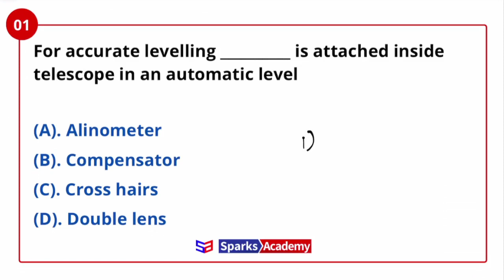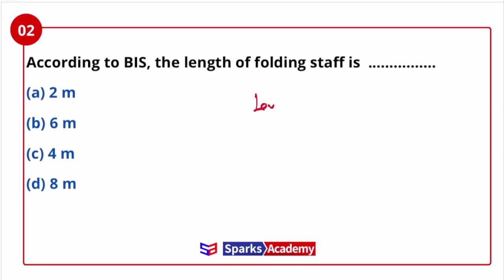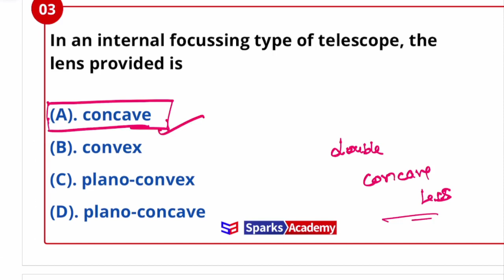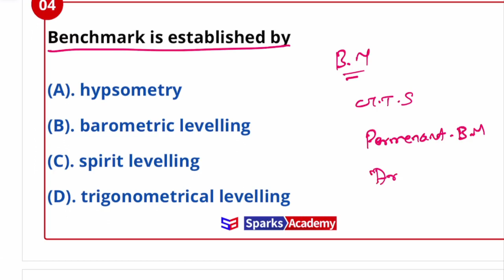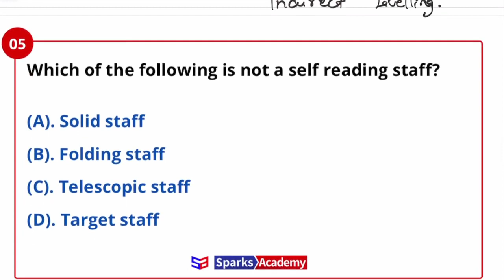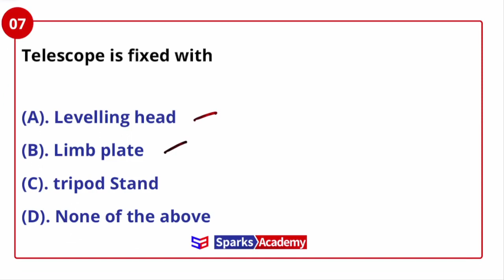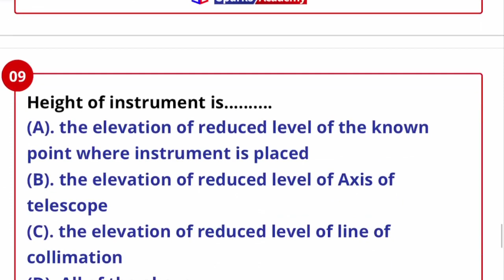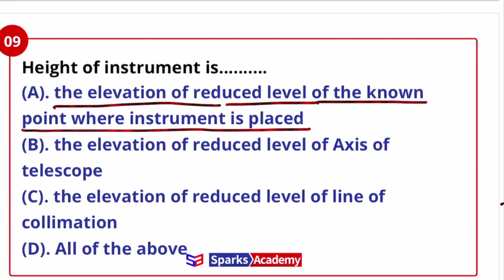TNPSC Field Surveyor & Draughtsman Expected Questions - Levelling : Part 1 | Test Series Available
Online and Classroom Courses & Test Series Available...